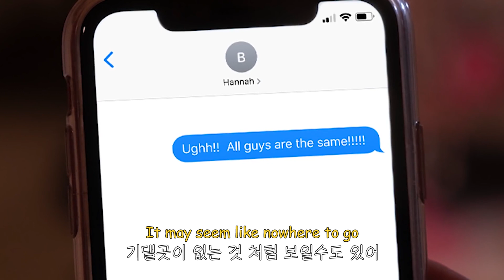"혼자라고 생각하는 너에게" MattyBRaps - SAD [가사해석/번역/Lyrics]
🎤 Lyrics

Sad
왜 슬퍼해
Why you over there looking all sad
넌 왜 우울한 표정으로 그러고 있어
Feeling all alone by yourself and
넌 늘 혼자라고 생각하고
Nobody around understands ya
아무도 널 이해하지 못한다고 생각해
Don't be sad
슬퍼하지마
All the good times you'll have
넌 행복한 시간을 보내게 될 거야
Promise all of this will pass
모든건 지나갈거라고 약속할게
Trust me we can make this last
날 믿어봐 우린 할 수 있어

Some nights gotta sit and dry your eyes
어떤 밤은 그냥 앉아서 눈물을 말려야 해
To the moon light tryna get your mind right
달빛이 네 마음을 고쳐줄거야
You can try again when the sun rise
해가 뜨면 넌 다시 해볼 수 있을거야
I'll be right here, I'll be by your side
내가 네 옆에 있어 줄게

Sad
왜 슬퍼해
Baby don't you be sad
우울해 하지마
Why you been mad
뭐가 널 그렇게 화나게 만들었니
Baby don't be sad
우울하게 있지마

Man, they don’t know
걔네는 몰라
They don’t even got a clue
걔네는 이해하려 하지 않아
How you feel
네 기분이 어떤지
All the pain
어떤 아픔을 느끼는지
All the stuff you're goin through
네가 겪는 모든 일들을
Feel alone, by yourself
그게 널 혼자라고 느끼게 만들어
Even in a crowded room
사람이 붐비는 방 안이어도 말야
All a haze, every day
매일 네 눈은 눈물에 가려져 있어
Window foggy with no view
창문은 안개 낀 것 처럼 아무것도 안보여
Lay in bed, what’s the point
아무것도 하기 싫어진 넌 침대에 누워버려
Playin music in your room
네 방엔 노래소리만 들리지
I’m right here, as your friend
친구로서 네 옆에 있어줄게
U know I give you the truth
내 맘이 진실한거 너도 알잖아
Life is tough, I agree
인생이 고달프단거 나도 동의해
Trust, I can feel it too
믿어봐, 나도 너와 같은 맘이야
But I care, that I do
하지만 내 행동들이 신경쓰여
Promise we gon make it through, but
우리가 끝까지 잘 이겨내보자고 약속했지만

나도 알아, 알아, 알아, 알아
It may seem like nowhere to go
기댈곳이 없는 것 처럼 보일수도 있어
But promise everything will be alright
모든게 잘 풀릴거라고 약속할게
Just keep holding on 'till the sun rise
해가 뜰 때까지만 참고 있어줘
x2

Sad
왜 슬퍼해